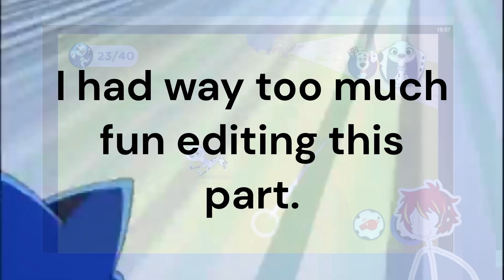Phoenix Plays: 101 Dalmatian Street: Boom Night Rescue Part 1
So for the 101TrendingParty, I've decided to do a two-parter Let's Play Premiere of the Boom Night Rescue game with my PNG avatar. the first part on Jan 2nd will be the first part of the game and the 2nd part on Jan 3rd will be the other part of the game.

Don't forget to support 101 Dalmatian Street by watching the show on Disney+. Disney may have forgotten the show but we won't.